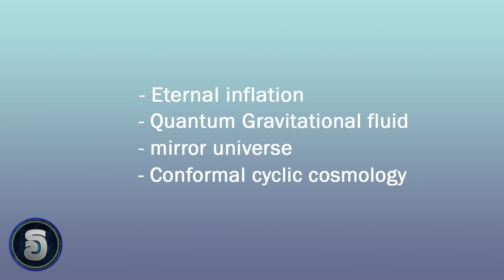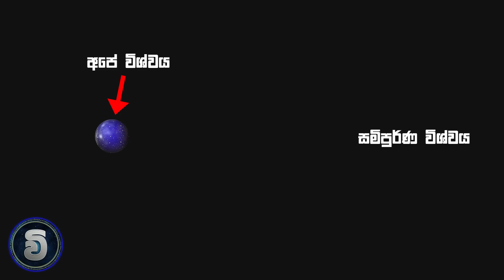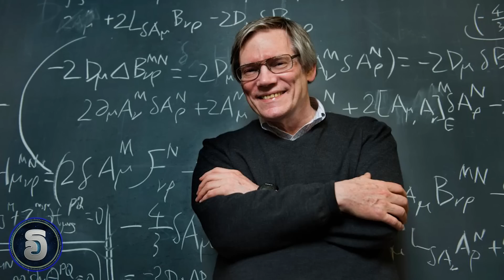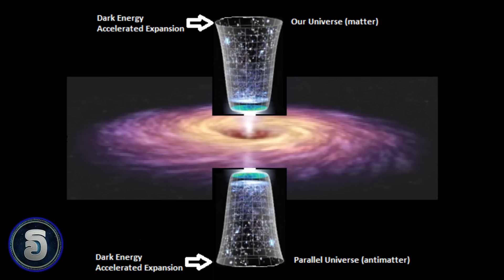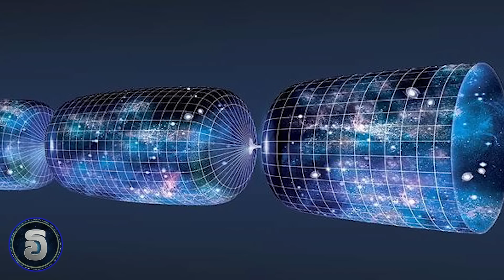EP23 - විශ්වයේ ආරමිභය පිළිබදව ඇති විවිධ මත - How the Universe Began ? Different theories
විශ්වයේ බිහිවීම පිළිබදව පිළිබදව විද්‍යාඥයන් විසින් මෙි වෙනකොට ඉදිරිපත් කර ඇති විවිධ මත හා විශ්වය බිහිවීමට පෙර තිබු දේ. theories about the universe and what really happened before beginning ?

Vishwaya is your #1 Alien ,UFO, Ancient Civilization and Technology  Related information reporting Youtube channel In Srilanka.

-Music Used In this Video is My Own Creation.